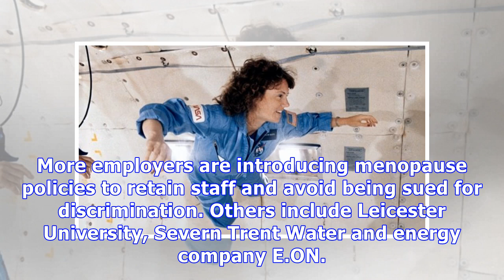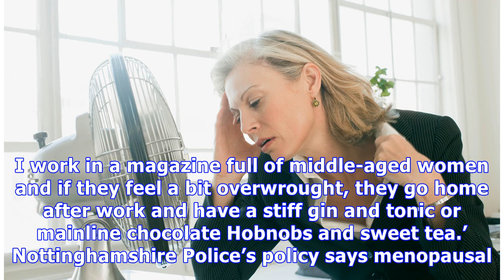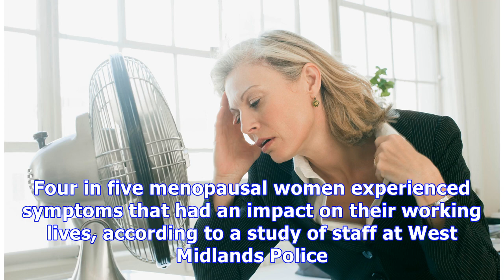Police launch 'cry space' for menopausal female officers